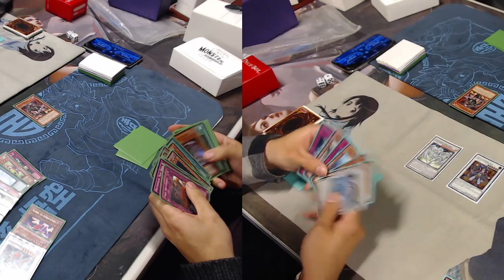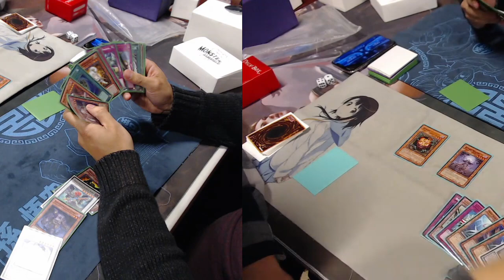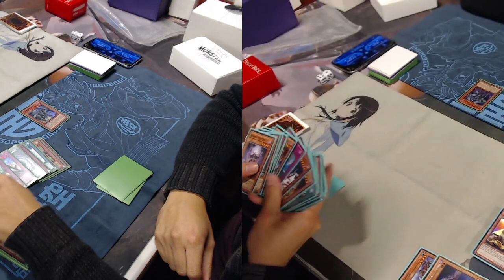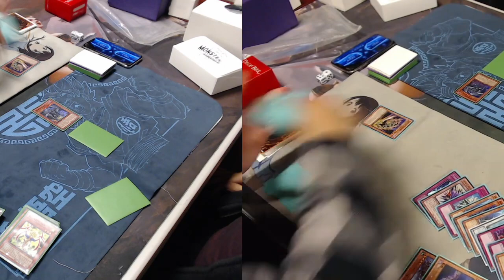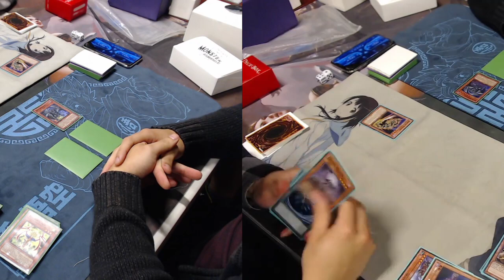EDISON FORMAT @ Dreamworld Collectibles (Finals) Eccentric Vayu Turbo vs Diva Zombies (Double-View)